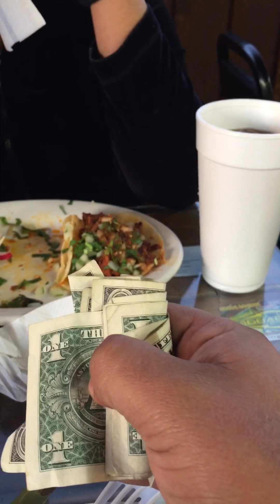Krystal Marquez Serrano challeng!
Serrano challenge!